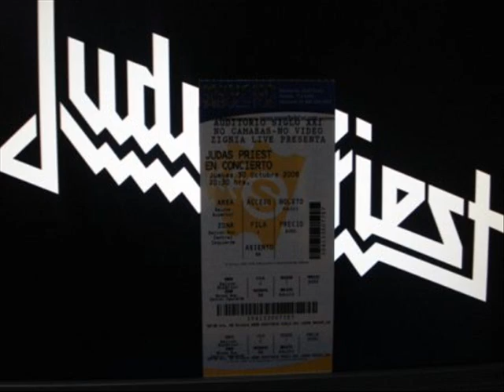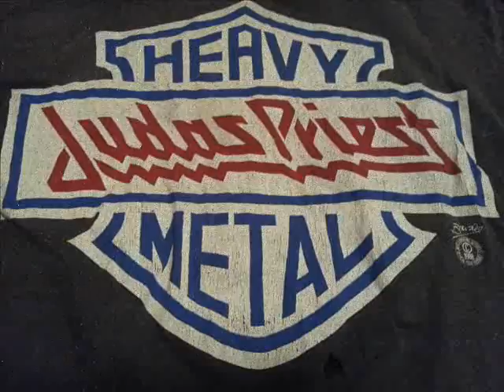The best heavy metal band of all time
JUDAS PRIEST LA MEJOR BANDA DE HEAVY  METAL DE TODOS LOS PINCHES TIEMPOS